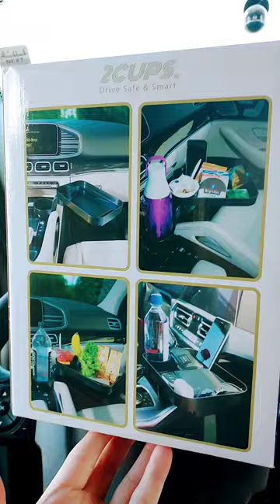Automobile Cup Holder & Food Tray Upgrade